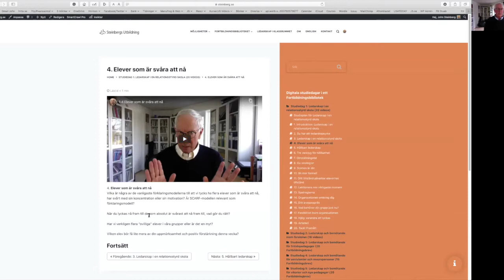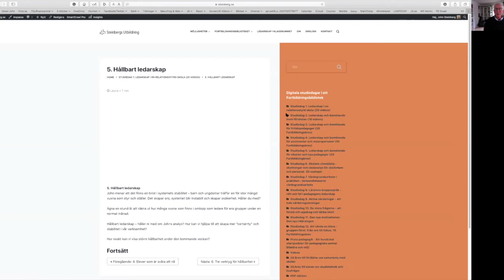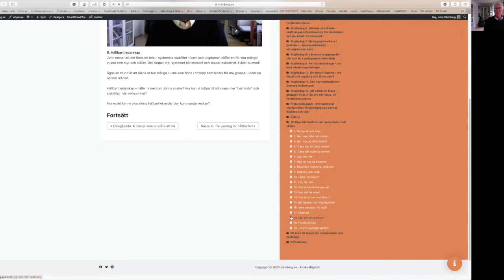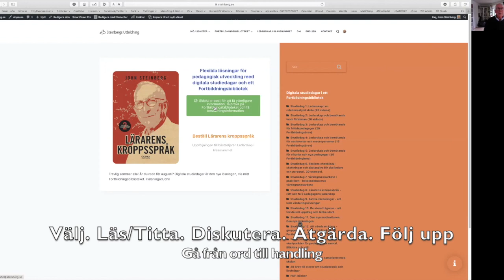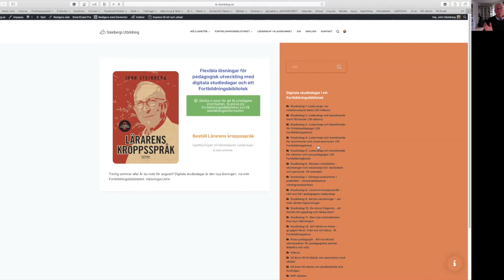Introduktion till Fortbildningsbiblioteket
Intro till Fortbildningsbiblioteket